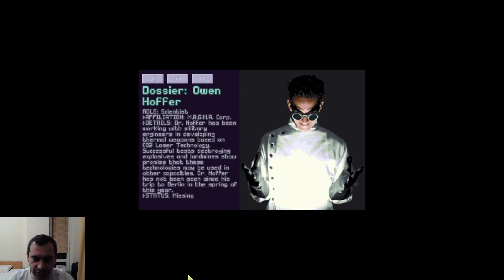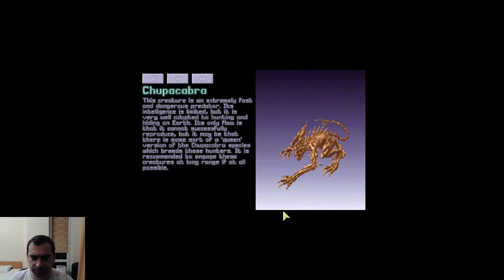Let's Play The XCOM Files: Part 74 - BlackOps Premium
in which we get some shiny new guns again